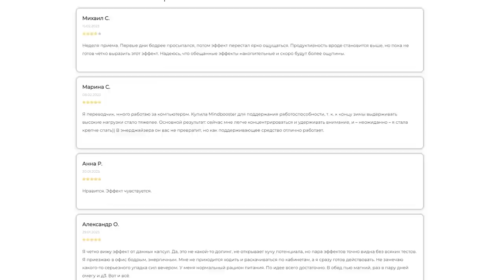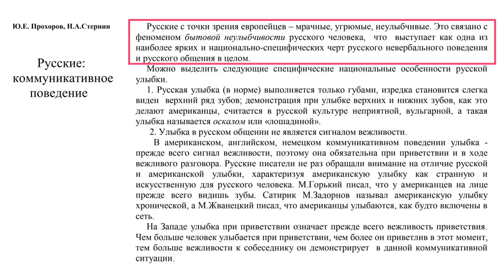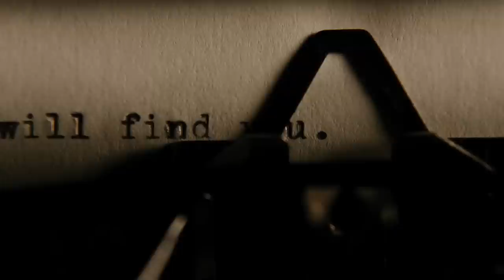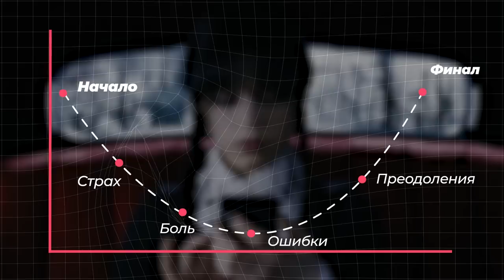УЭНСДЕЙ: Что скрывается за эмоционально закрытыми личностями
🧠MindBooster от Nooteria Labs — комплекс для улучшения внимания, памяти, мотивации и работы мозга.

ООО "Ноотериа Лабс" 5UGfMyRQ

Что такого в личности Уэнсдей Аддамс так привлекает? Отстраненная, закрытая, холодная - казалось бы должна отталкивать, но производит совершенно обратный эффект. Сегодня поговорим о внутреннем эмоциональном разрыве - как живется людям, которые не способны понять собственные чувства и желают отдалиться от других? Почему это происходит? Как живется тем, кто окажется рядом с ними? Что будет если намеренно избегать контактов с людьми?

00:00 - Вступление, о чем выпуск
01:45 - Интеграция
04:08 - Влияние семьи на личность
09:02 - Откуда берется потребность сдерживать эмоции
14:24 - Как оттолкнуть от себя окружение
20:58 - Как продуктивно взаимодействовать с окружающими
23:54 - Заключение, выводы

Над сценарием работали:
Анна Хрупина
Сергей Бубович

За монтаж отвечал:
Рустам Сабирович